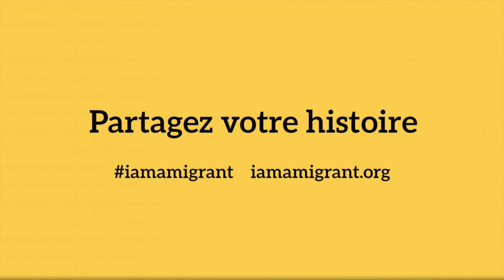Fatima - je suis migrant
i am a migrant will Migrantinnen und Migranten selbst zu Wort kommen lassen. Mit dieser Kampagne schaffen wir einen Ort für ihre persönlichen Geschichten und zeigen gemeinsam, dass Migration ein menschliches Gesicht hat.
Finde iamamigrant auf